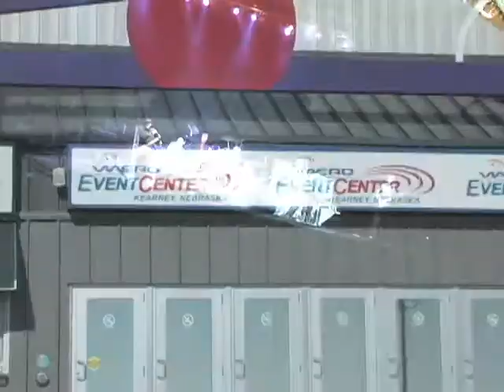Viaero Event Center - Kearney, Neb.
Built in 2000, the 5,000-seat Viaero Event Center is one of the Midwest's premier venues for concerts, sporting events and conventions. The privately-owned facility is home to the Tri-City Storm, who plays in the United States Hockey League.